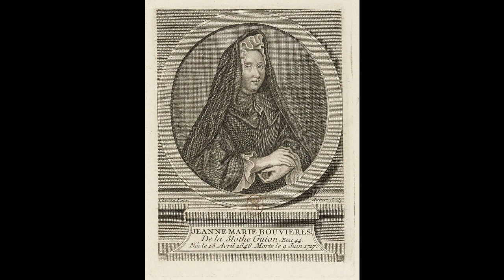Ch 32 - Autobiography of Madame Jeanne Marie Bouvier de la Motte Guyon (Guion) - Life Story